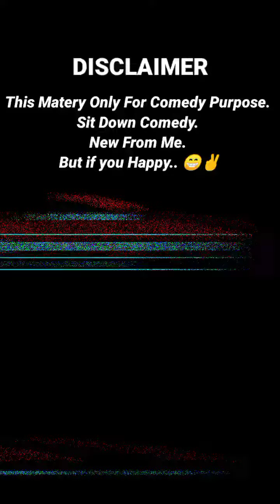Stand Up Comedy, Cita Cita Jadi Ojek online